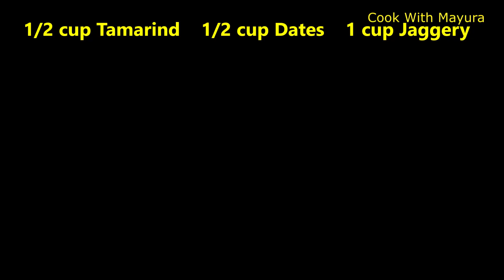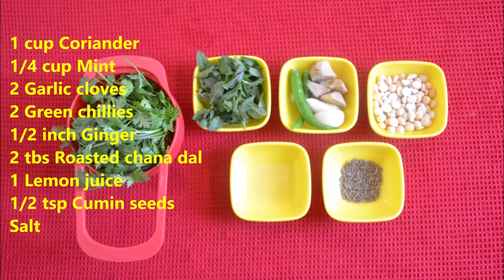गोड आणि हिरव्या चटणी बरोबर बनवा चटपटित ओली भेळ | सोपी पद्धत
Ingredients:
For Sweet and sour chutney:
1/2 cup Tamarind
1/2 cup Dates
1 cup Jaggery
2 tsp Red chilly powder
1 tsp Dry Ginger powder
Salt
1/2 tsp Cumin powder

For Green chutney:
1 cup Coriander
1/4 cup Mint leaves
2 Garlic cloves
2 Green chillies
1/2 inch Ginger
2 tbs Roasted chana dal
1 Lemon juice
1/2 tsp Cumin seeds
Salt
Enjoy other recipe too: